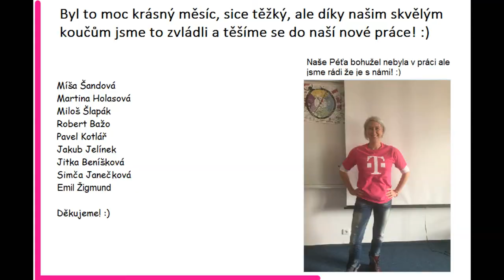T-Mobile Louny 2017